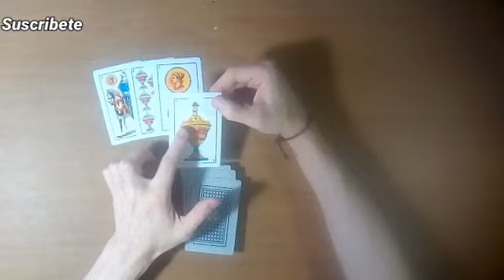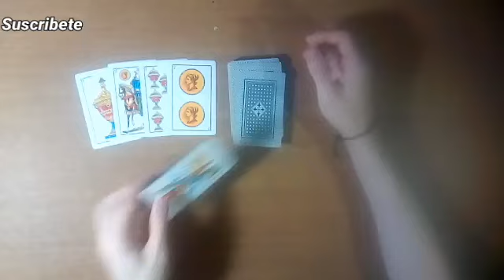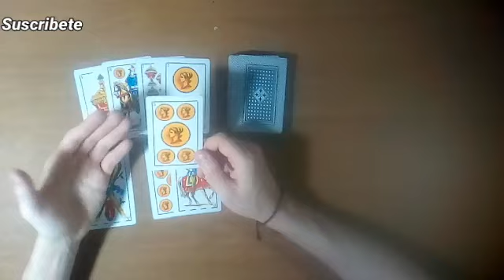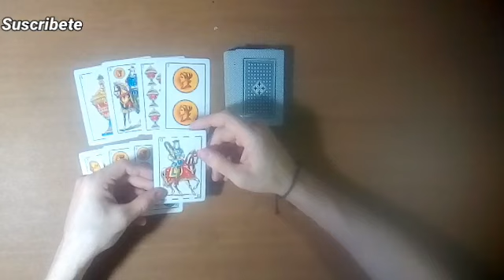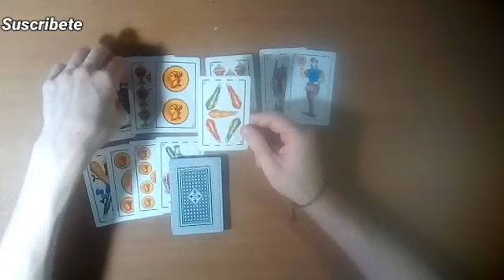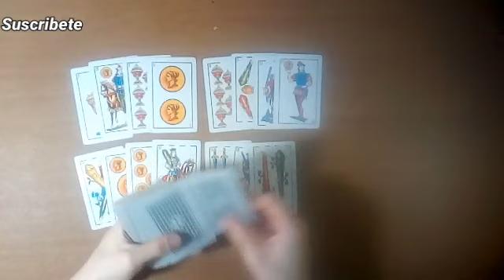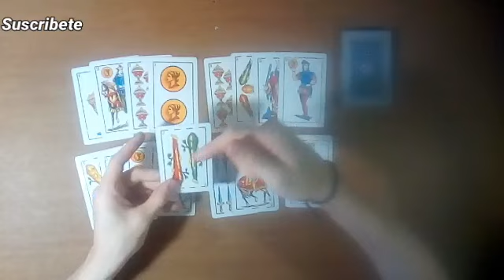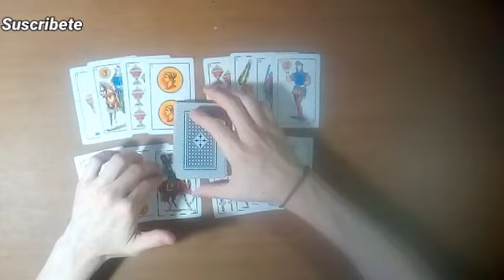PREDICCIÓN BELGRANO vs RIVER PLATE por el Campeonato Argentino2023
En este vídeo las cartas Españolas, predicen el encuentro entré. Belgrano vs River plate, por el campeonato Argentino2023. Te invitó a mirar mi predicción.

muchas gracias:👋